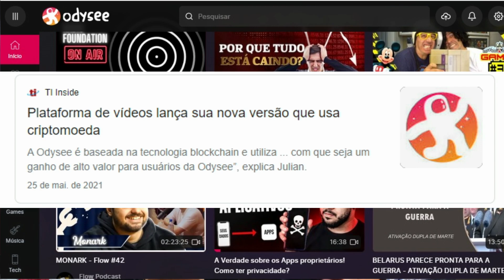O YOUTUBE VAI ACABAR???🚨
Youtube vai acabar? esse é o tema de hoje, assista o vídeo até o final que você vai entender.